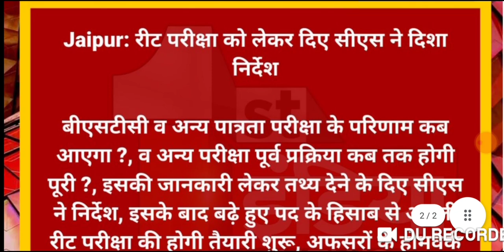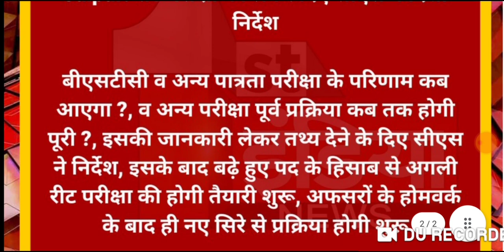नई रीट 2022 विज्ञापन को लेकर बड़ी खबर 👉 मुख्यमंत्री अशोक गहलोत का बड़ा फैसला